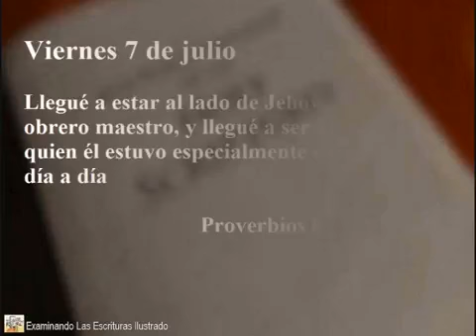El Texto del 7 de Julio de 2017 (Prov. 8:30) - Llegué a estar al lado de [Jehová] como un [...]